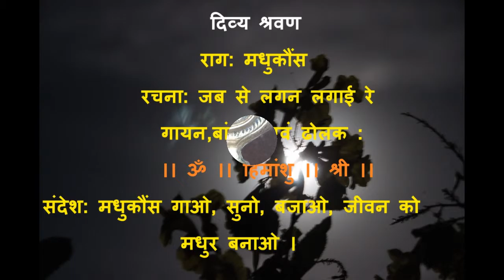Flute Recital And Vocal Raga Madhukons On 06 Jan 2016